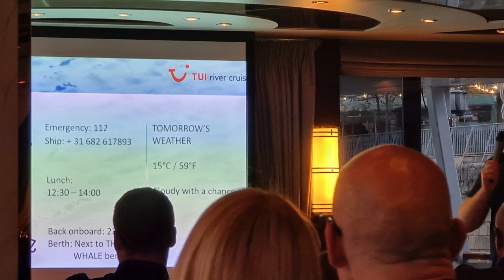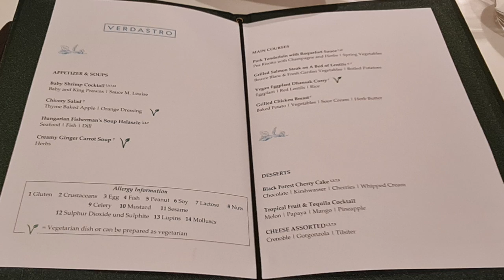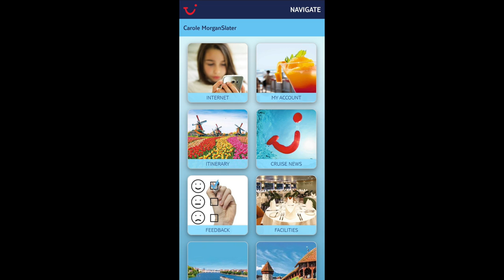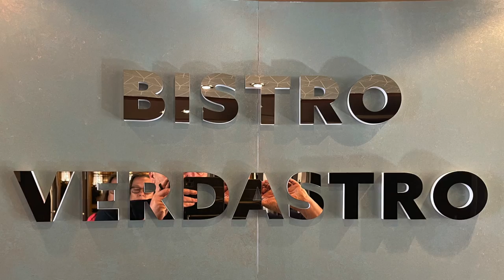Episode 1 - Embarkation and our First Day on board TUI Isla River Cruise Ship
We arrive in Budapest, Hungary for our first river cruise and embark the TUI Isla river cruise ship for our Diamonds of the Danube cruise.

In the first episode we find our French Balcony Suite, explore the ship and experience the food and local entertainment on board.

We cruised on TUI Isla in April 2022 and this was our itinerary -
Budapest Overnight, Hungary
Esztergom, Hungary
Bratislava, Slovakia
Vienna, Austria
Wessenkirchen, Austria
Melk, Austria
Linz, Austria
Passau, Germany

Here is our video about the differences between Ocean and River Cruises - You need to know this before you book a river cruise

Planning a land based holiday, flights, bucket list trip, or cruise then we recommend using Dan Hammond of GoCruise&Travel who you can be contacted here by email - and telephone 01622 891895.
He has found us some great deals and using a travel agent takes all the anxiety away of booking and coordinating complicated itineraries.

Sign up for our NEWSLETTER by completing the box on our home page here ➡️